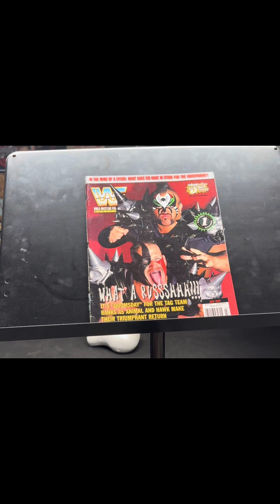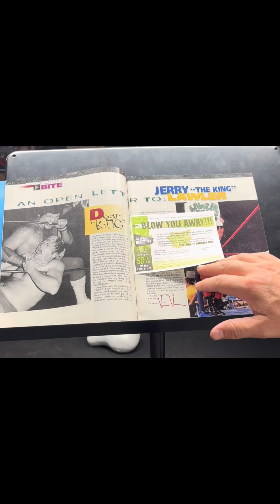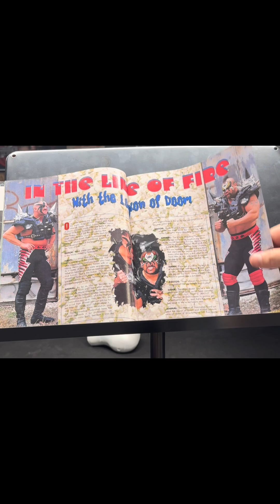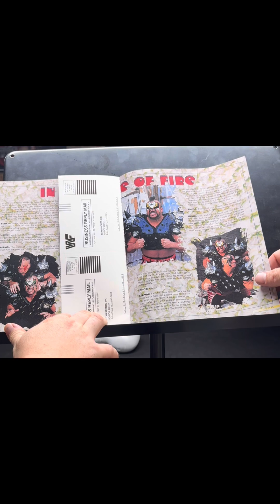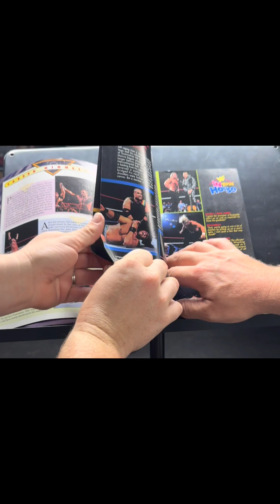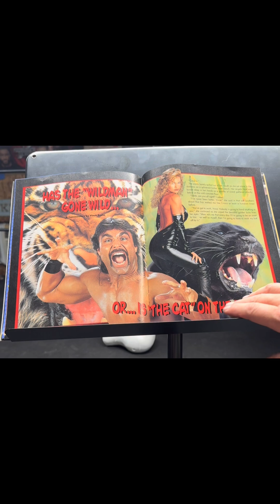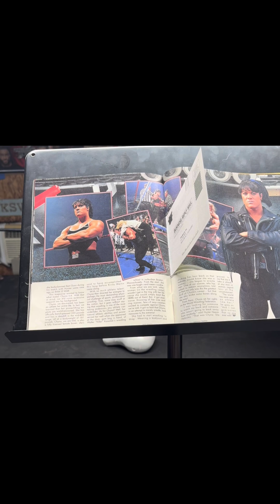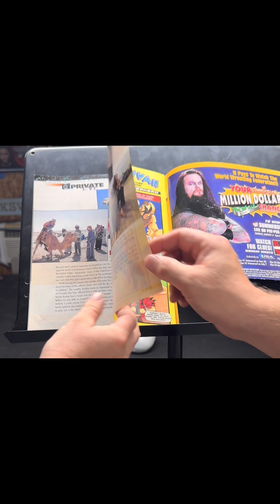Look Through Vintage WWF WWE Magazine July 1997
Let’s look through vintage wwf wwe magazine.